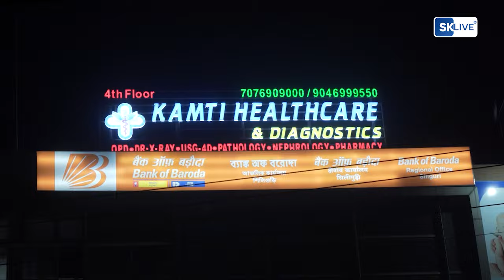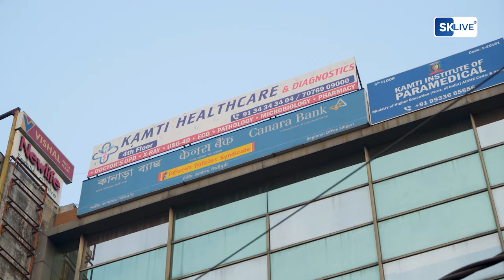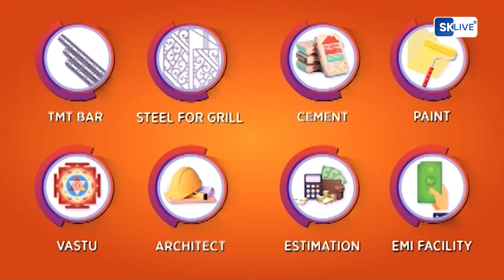खबर छिटोमीठो | 1st February 2024